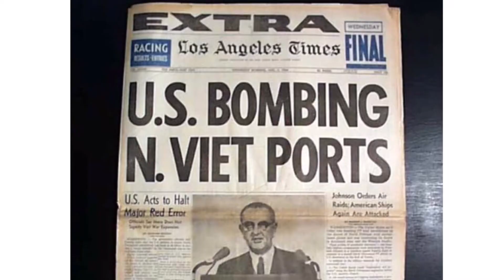our DEMOCRACY of HYPOCRISY